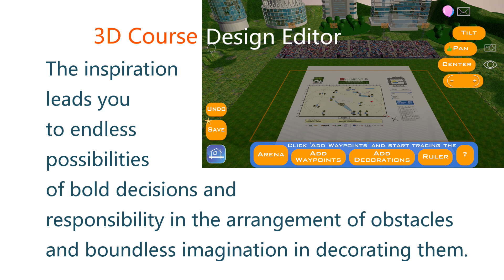Jumpy Horse Show Jumping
Learn more about the game.